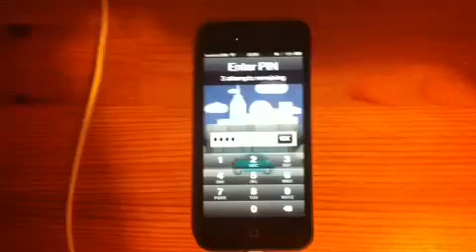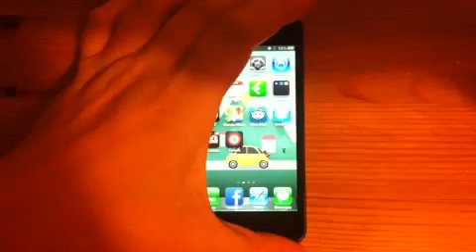Problema iPhone 5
Problema baterie iPhone 5